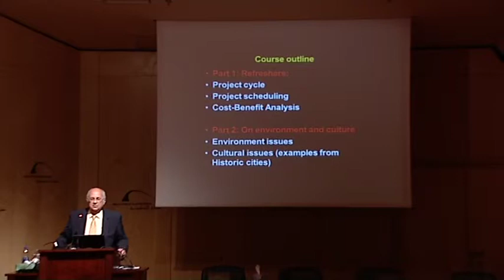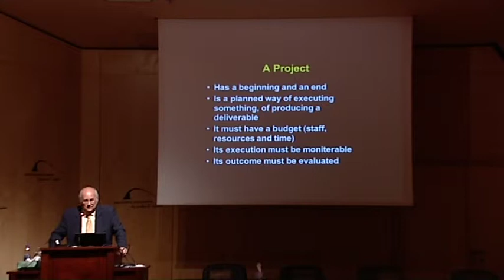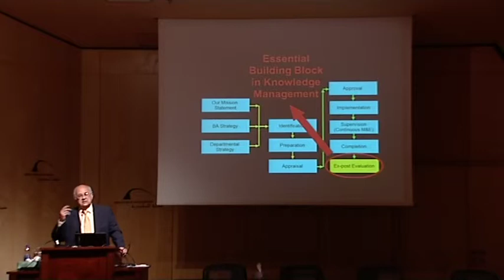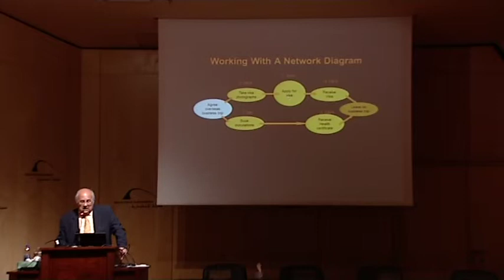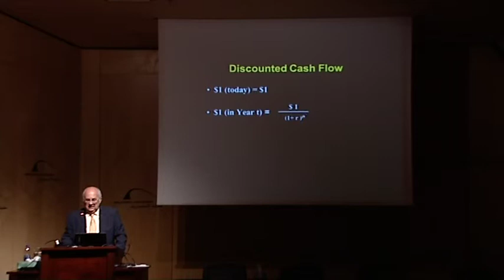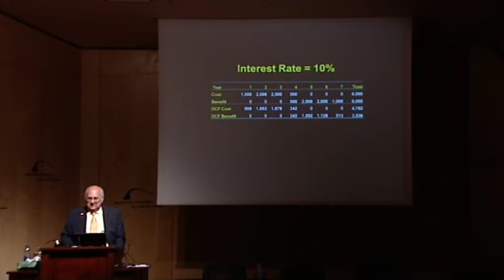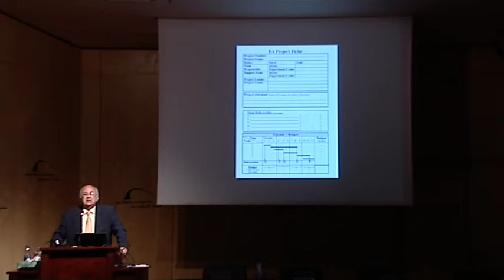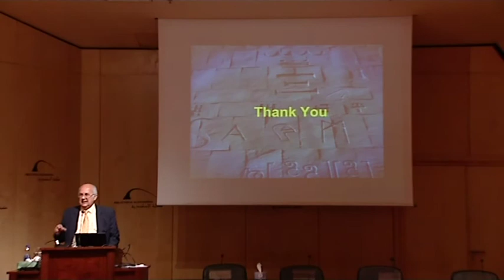Valuation of Environmental and Cultural Benefits : Session 01